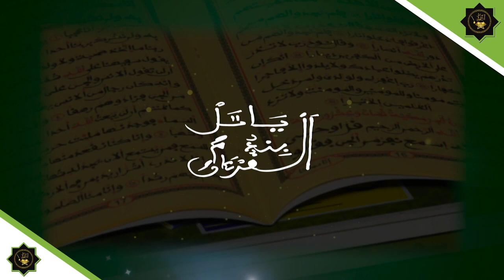édition 2023 Demi-final Al xames le 26 janvier 2023 kër Sëriñ tuubaa daaru marnaan 5ème édition